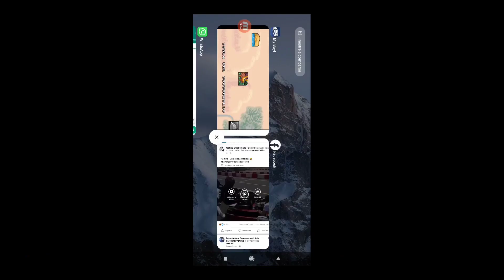#4 Retrogaming gioco - Kao the Kangaroo